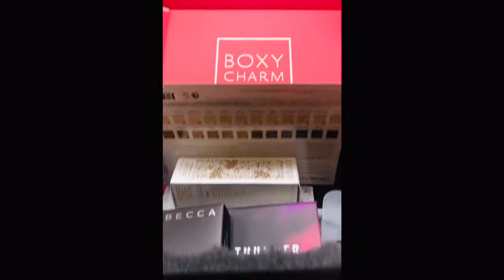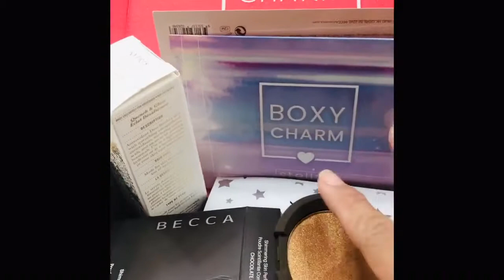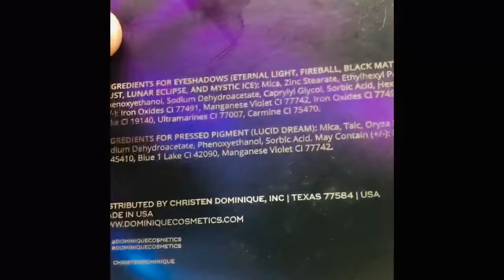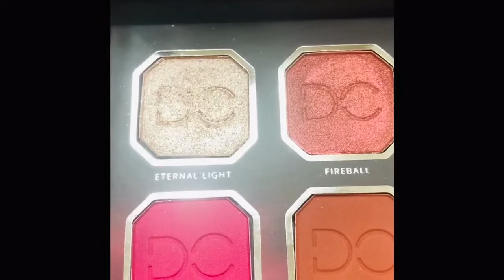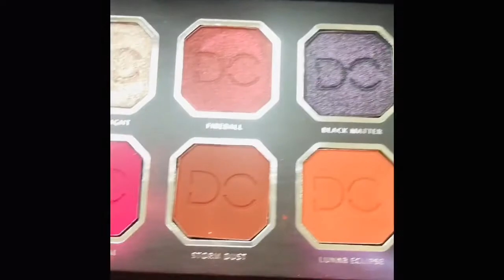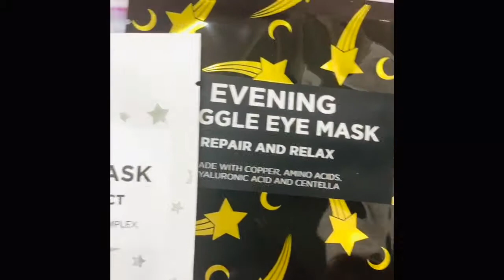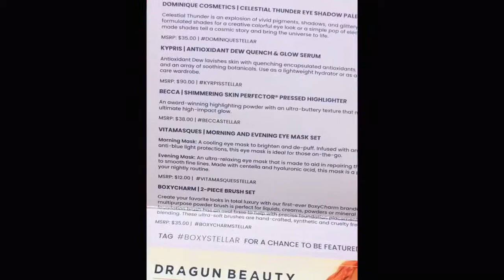Boxycharm Unboxing | November 2019 | Kylie’s Way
Products Mentioned:
Becca Highligher
Boxycharm brushes
Celestial Thunder Pallete Christen Dominique
Kypris Antioxident Dew
Google Eyes Night and Day